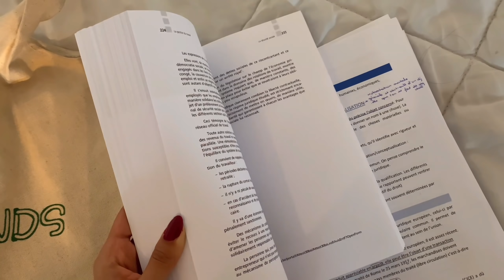Uni life vlog: estudiando en bubble tea shop, Haul de ropa ft Modakawa, compras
Casual High Waist Jacket White Shirt Pleated Skirt Tie Four Pieces：
Casual Platform Round Toe Pure Color Mary

•\ Aquí les dejo mi código para sus compritas Yesstyle si quieren ahorrar dinero : STEFANY10